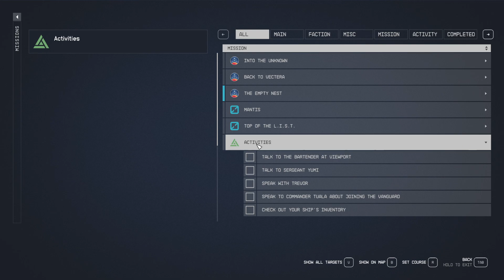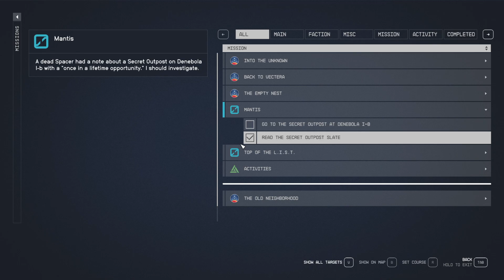Starfield | PC | Mission Mantis Part 1 - E7